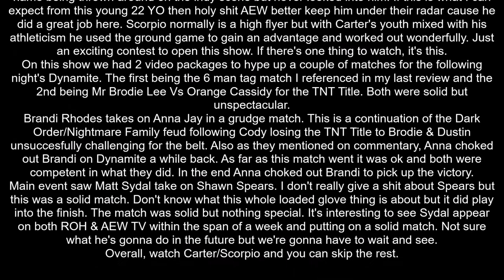AEW Dynamite #51 - September 22, 2020 Late Night Dynamite Review